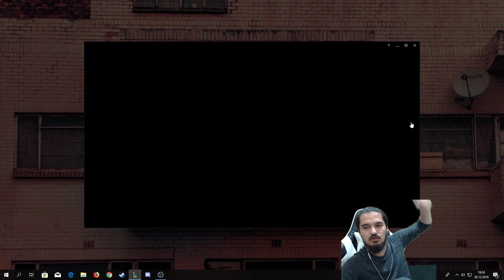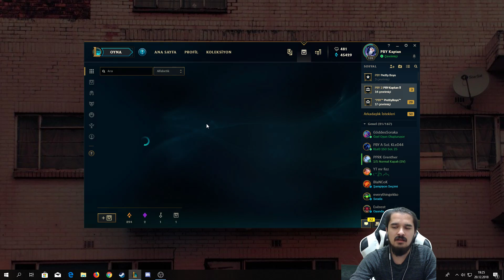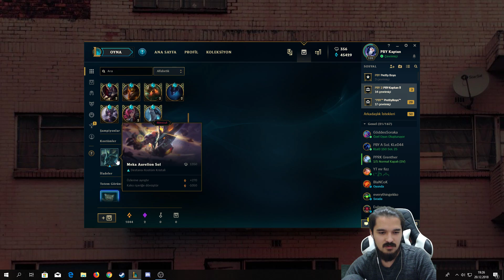10 DK DA 10 KERE ÖLEN BOT LANE Mİ OLUR !! - LoL Mid Karthus PBYKaptan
►Selamlar arkadaşlar bugün sizlere league of legends da 10 dk 10 kere ölen bot lane taşıma videosuna hoşgeldiniz. LOL Karthus karakter oynanışında baya zorlandım. Aslında sevdiğim bir karakterdi.

Pasif:Ölüm Tanımaz
Karthus, katledildikten sonra 7 saniyeliğine büyü yapmaya devam edebildiği bir hayalet formuna girer.

Q:Hortlak Mayın
Bedel: 20/26/32/38/44 {{ abilityresourcename }}
Menzil: 875

Karthus belli bir konumda gecikmeli bir patlama meydana getirerek, çevredeki rakiplere hasar verir.

Karthus bir süre bekledikten sonra imlecin bulunduğu konumda bir patlama meydana getirerek çevredeki her bir rakibe 50/70/90/110/130 (+30% Yetenek Gücü) büyü hasarı verir.Patlama bir tek birime isabet ederse hedefin aldığı hasar ikiye katlanır.

W:Acı Duvarı
Bedel: 70 {{ abilityresourcename }}
Menzil: 1000

Karthus sömürü enerjisinden bir perde oluşturur. Perdenin içinden geçen rakip birimlerin Hareket Hızı ve Büyü Direnci belirli bir süreliğine azalır.

5 saniye kalan bir duvar yaratır. Duvarın içinden geçen rakiplerin 5 saniyeliğine Büyü Dirençleri %15, Hareket Hızları %40/50/60/70/80 azalır (Hareket Hızı, etki süresi içinde yavaşça normale döner).

E:Çürüt
Bedel: Saniye başına 30/42/54/66/78 Mana
Menzil: 550

Karthus pasif olarak kurbanlarından enerji çalarak, öldürdüğü her kurbandan Mana kazanır. Alternatif olarak, Karthus kendini avlarının ruhlarıyla kuşatarak kendi Manasını hızla tüketirken, yakındaki rakiplere de hasar verebilir.

Kapat: Karthus bir birim katlettiğinde 20/27/34/41/48 Mana yeniler.
Aç: {{ cost }} Mana tüketerek, yakındaki rakiplere her saniye 30/50/70/90/110 (+20% Yetenek Gücü) büyü hasarı verir.

R:Ağıt
Bedel: 100 {{ abilityresourcename }}
Menzil: 10000

Karthus 3 saniye odaklandıktan sonra bütün rakip şampiyonlara hasar verir.

Karthus 3 saniye odaklandıktan sonra bütün rakip şampiyonlara 250/400/550 (+75% Yetenek Gücü) büyü hasarı verir (mesafe gözetmez).